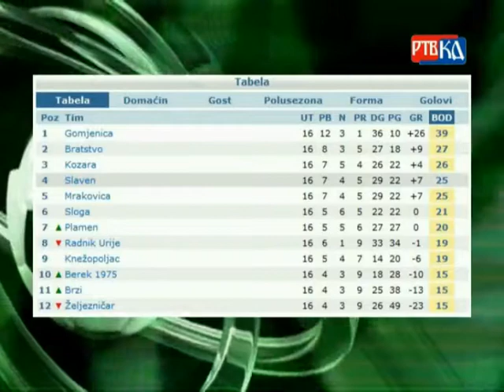Sportski ponedjeljak 20.04.2015. RTV KD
sportska emisija Radio-televizija Kozarska Dubica, autor Dejan Lazić
U ovosedmicnoj emisiji - regionalni turnir MOI u malom fudbalu za srednjoskolce i osnovce